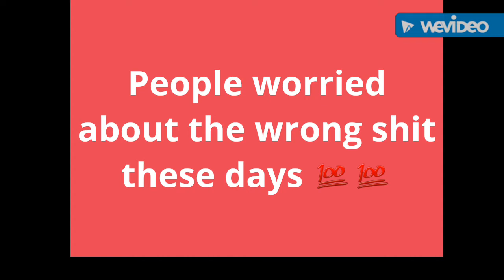Loc Vlog: Kenyon Martin Vs Cultral Appropriation